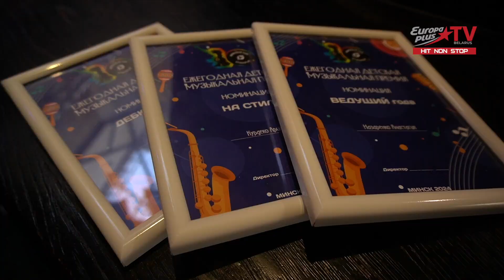Studio Play виниловый слон 2024 выпуск 2